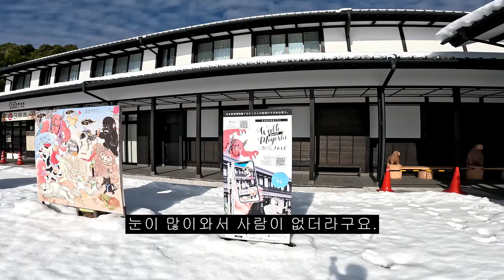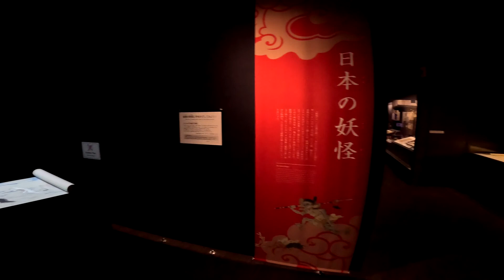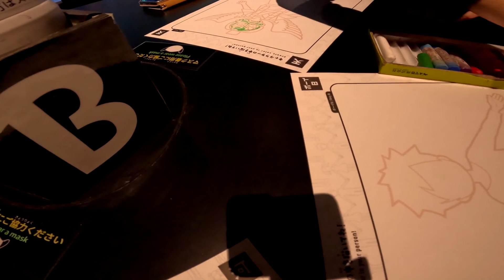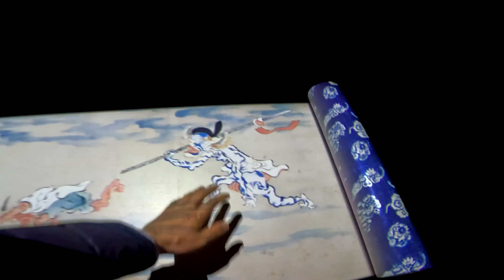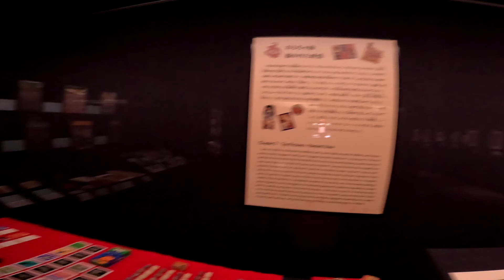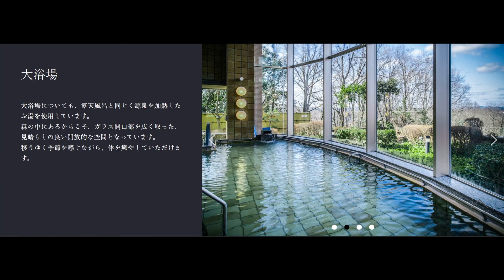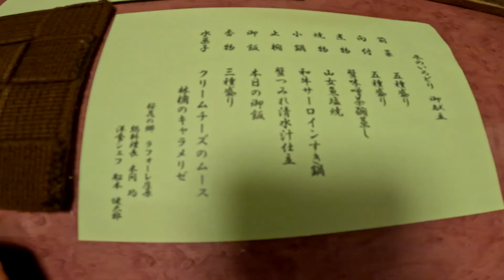일본온천 여행 히로시마 라포레 쇼바라 제1탄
일본의 온천, 료칸, 힐링 소리, 힐링 동영상을 소개하는 유튜브 채널입니다.
 많은 관심과성원 부탁드립니다.
감사합니다。 저는 당신이 항상 평안하기를 바랍니다.

@이번에 소개할 온천호텔은 히로시마 ラ・フォーレ庄原(라포레 쇼바라)
온천입니다.
꼭 다시 가고싶은 온천이기에 여러분과 공유합니다.많은 시청 바랍니다.

1:12 요괴박물관
5:56 런치 mugimugi cafe
9:12 호텔도착

                                                        Bright Spirit

@広島桜花の郷　ラ・フォーレ庄原

〒727-0004 広島県庄原市新庄町281-1